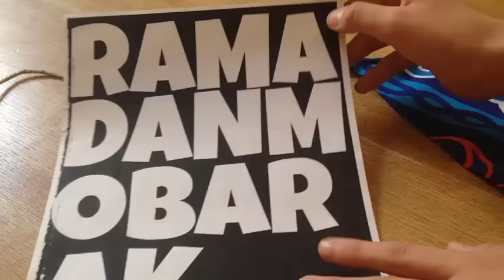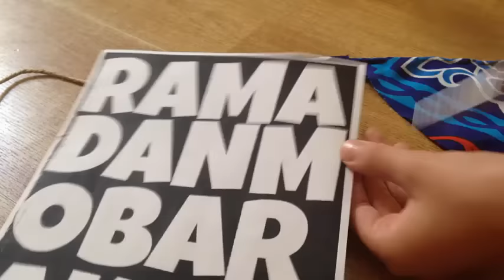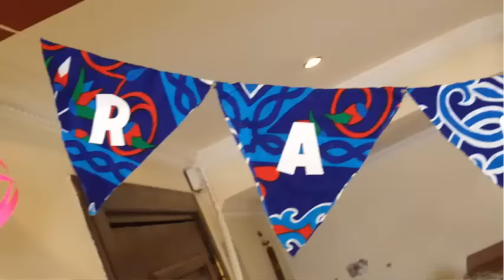تزيين و تحضير المنزل لرمضان ۞ رمضان 2016 ♡ صنع زينه رمضان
السلام عليكم !
رمضان مبارك :))))

رمضان على الابواب فعملتلكم الفيديو اللي كنتو عببتستنو و هو تزيين البيت لرمضان

لنصبح اصدقاء ؛)